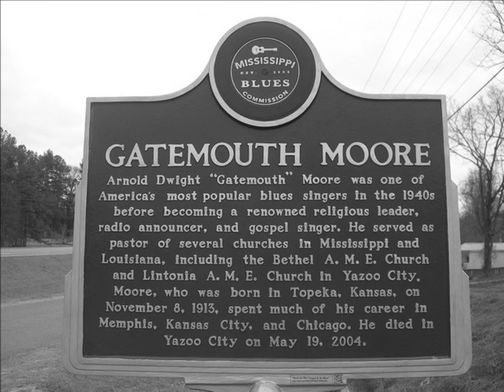Gatemouth Moore-Goin' Down Slow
Goin' Down Slow